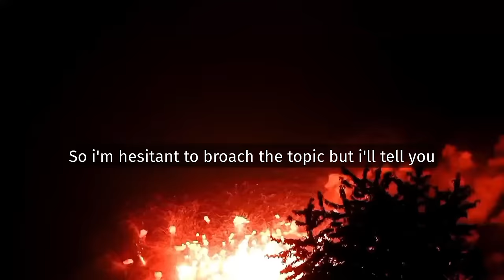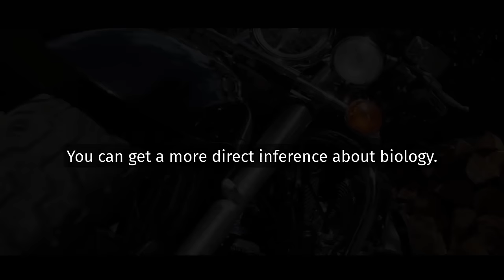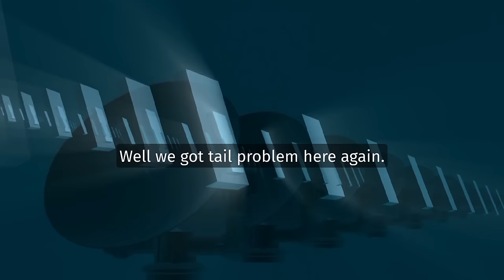Why are Jewish the most successful people | Jordan Peterson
The reason why Jewish are successful? - Jordan Peterson

1)This video has no negative impact on the original works (It would actually be positive for them)
2)This video is also for teaching purposes.
3)It is not transformative in nature.
4)I only used bits and pieces of videos to get the point across where necessary.